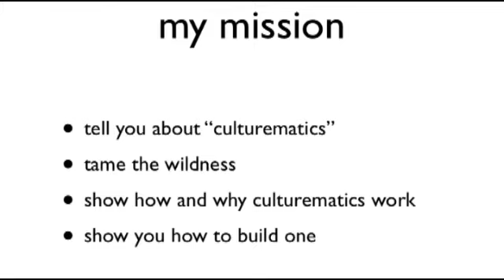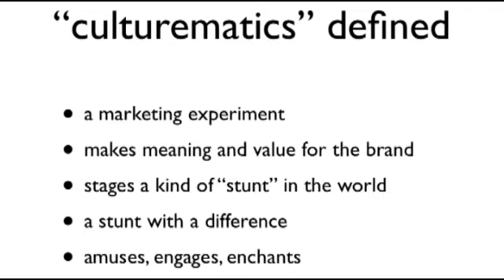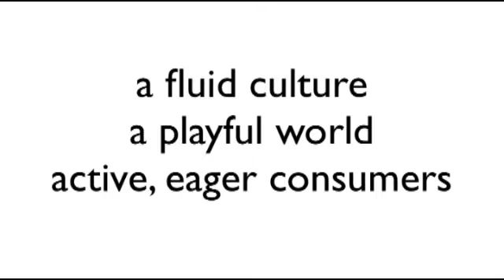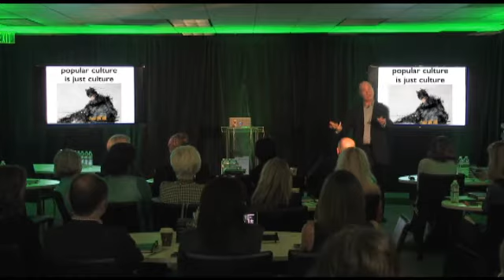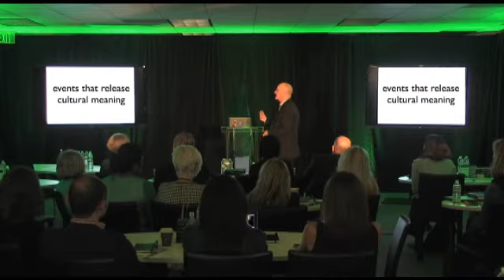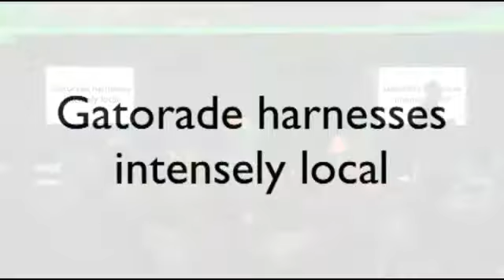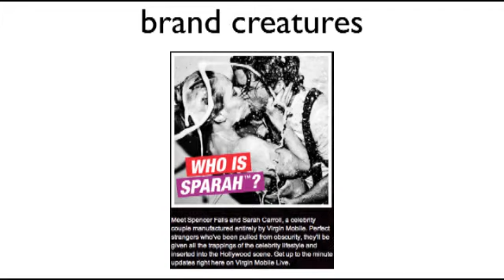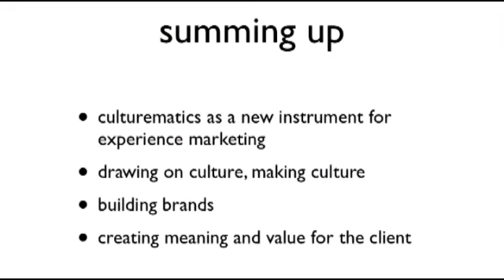Grant McCracken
Grant McCracken talking about culturematics!